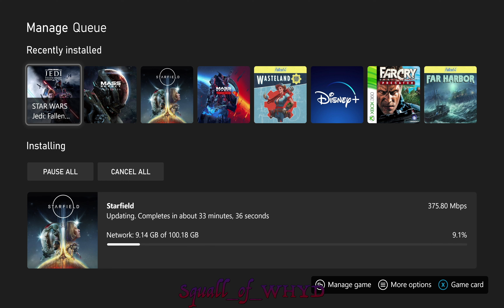Starfield tease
I am so ready to play this game!